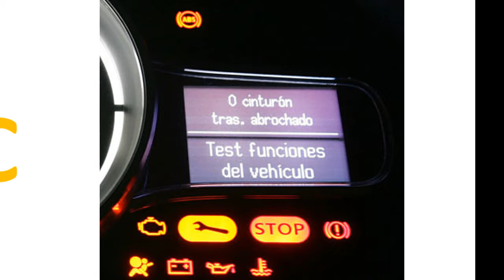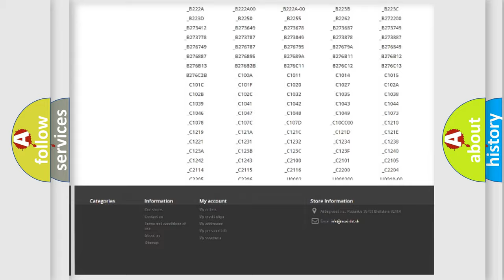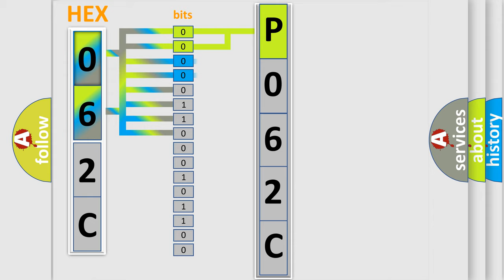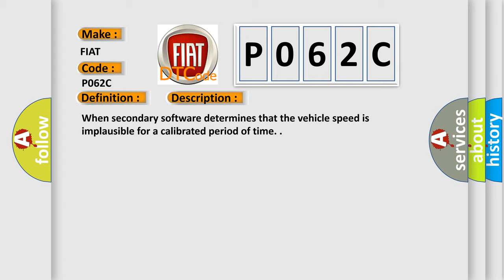DTC Fiat P062C Short Explanation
Contents:
0:21 Basic DTC analysis according to OBD2 protocol standard.
1:48 Insight into programming
2:58 A diagnostically understandable description of the Diagnostic Trouble Code
3:05 Basic error definition

Make:
FIAT
Code:
P062C
Definition:
Etc Level 2 Mph Performance
Description:
When secondary software determines that the vehicle speed is implausible for a calibrated period of time.